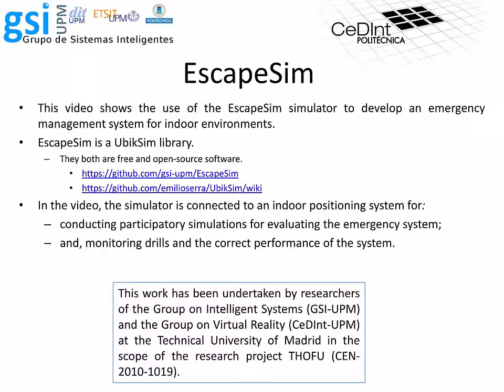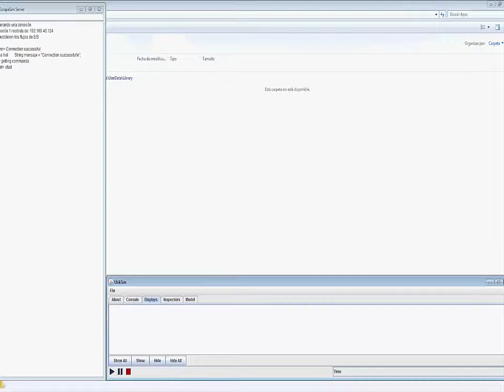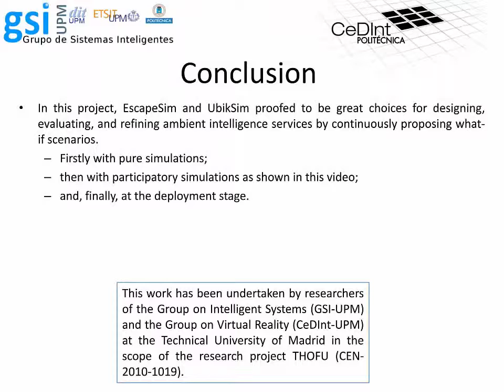EscapeSim: Ambient intelligence Services with Participatory Simulations.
This video shows the use of the EscapeSim simulator to develop an emergency management system for indoor environments.
EscapeSim is a UbikSim library. They both are free and open-source software.

In the video, the simulator is connected to an indoor positioning system for: conducting participatory simulations for evaluating the emergency system; and, monitoring drills and the correct performance of the system.